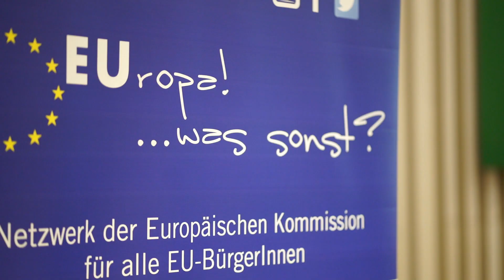Europäische Zukunftsgespräche - Frantschach-St. Gertraud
Am Sonntag, den 24. September 2023 fand die große Abschlussveranstaltung der Europäischen Zukunftsgespräche 2023 statt. Thema des Bürgerdialogs in Frantschach-St. Gertraud war „Das europäische Jahr der Kompetenzen – die Zukunft gestalten durch Bildung“. Ziel der Veranstaltungsreihe war es, auf interaktive Weise dazu beizutragen, Europa für die Menschen vor Ort greifbar zu machen.

Eingeleitet wurde der Nachmittag mit einem Europagebet vor dem Veranstaltungszentrum artBox. Im Anschluss an die Begrüßung durch den Bürgermeister der Marktgemeinde Frantschach-St. Gertraud Günther Vallant, sowie Dr. Christian Gsodam, Initiator der Europäischen Zukunftsgespräche, wurden zwei Videobotschaften vom Kärntner Landeshauptmann Peter Kaiser, sowie der Staatssekretärin für Jugend und Zivildienst, Claudia Plakolm zur Thematik präsentiert. Danach folgten sechs Impulsvorträge, die gehalten wurden von Mag.a Claudia Arpa, Präsidentin des Bundesrates der Republik Österreich, Mag.a Evelyn Regner, Vize-Präsidentin des Europäischen Parlaments, Dr. Michael Morass von der Europäischen Kommission, Dr. Gerhard Oswald von der Wirtschaftskammer Kärnten, Mag. Peter Reichmann von der Arbeiterkammer Kärnten sowie Christian Scharf, Werksleiter der Stora Enso.

Abgeschlossen wurde die Veranstaltung mit einer Podiumsdiskussion, bei der Fragen aus den vorbereitenden Bürgerdialogen gestellt wurden. Die Moderation übernahmen Marc Germeshausen von Europe Direct Kärnten sowie zwei Schüler der HTL Wolfsberg.